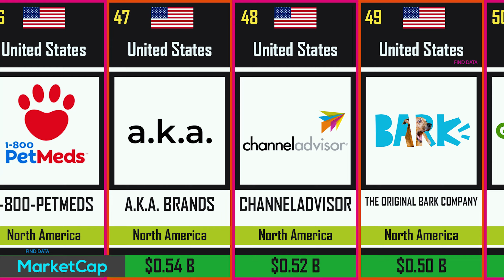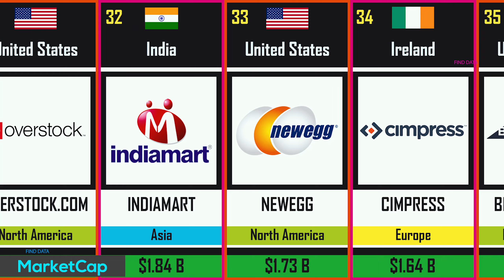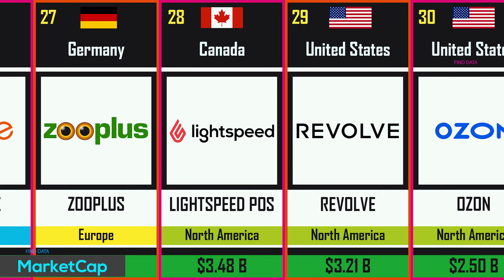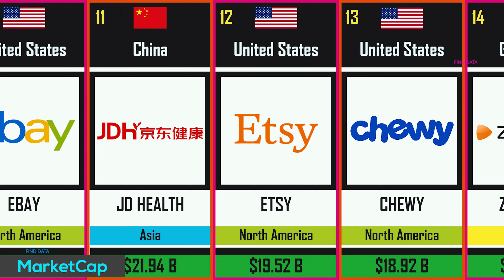TOP 60 Biggest E-Commerce Company in the World | Online Shopping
This video is about the top 60 biggest E-commerce company in the world by Market capitalization.